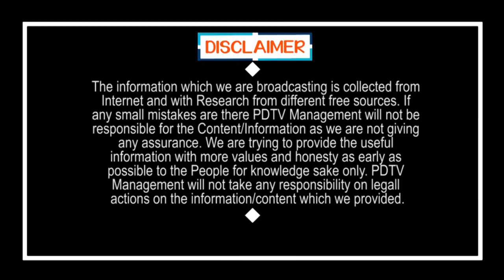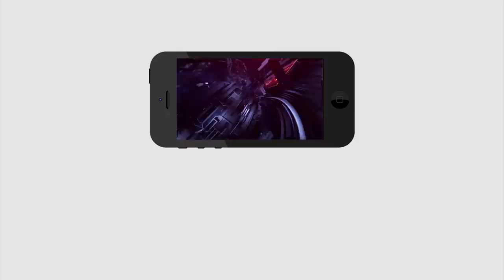CM Jagan | బిగ్ బ్రేకింగ్ : జగన్ సంచలనం, ఇవి తప్పని సరి | PDTV News